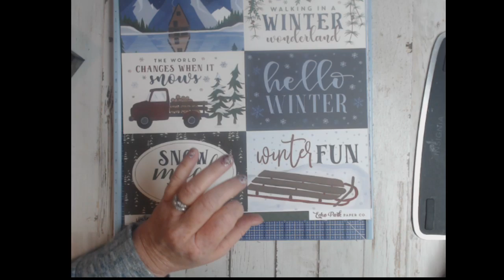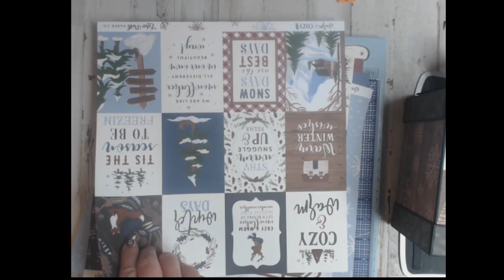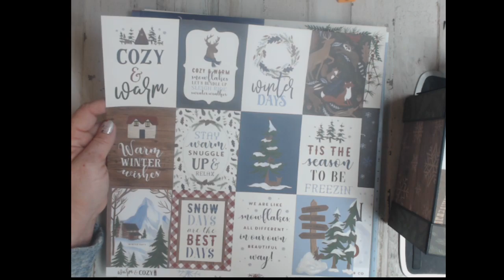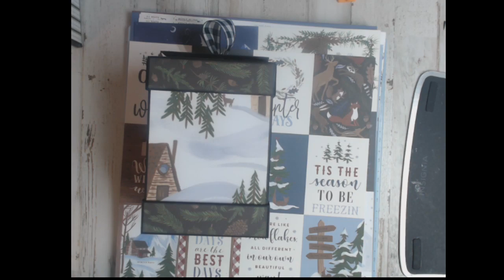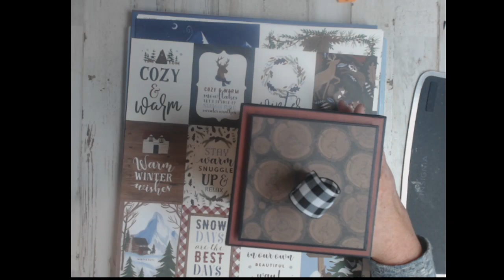Valentine Mini Album Box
Cutting Guide

Cardstock

1 - 8 1/2 x 11

1 - 8 1/2 x 10

2 - 9 5/8 x 9 5/8

Light weight chipboard

2 - 4 1/2 x 4 1/2

8 - 1 1/8 x 4 1/2

4 - 4 1/2 x 6 1/2 NOTE: I cut the chipboard a hair shorter than 4 1/2 x 6 1/2

Waterfalls

16 - 4 x 5

4 - 4 x 6

I made 4 waterfalls one set on each panel.

Matting for waterfalls

16 or 32 if matting both sides of your waterfalls

3 7/8 x 4 3/8

Matting for the front and inside panels

8 - 4 3/8 x 6 3/8

Lid and bottom mats

4 - 4 1/2 x 4 1/2

16 - 1 1/8 x 4 1/2